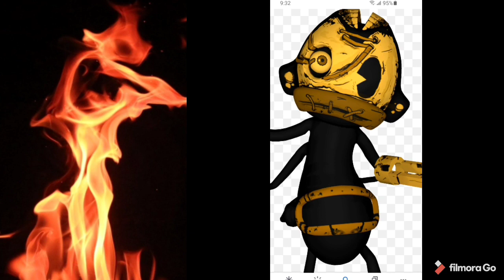Dreams Come True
Do they really?